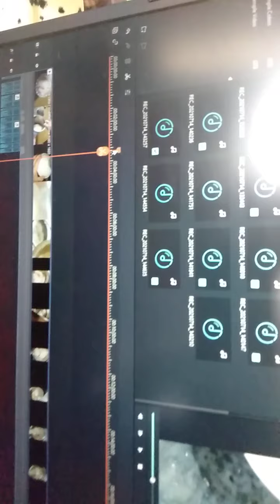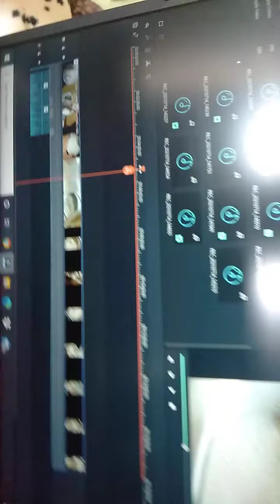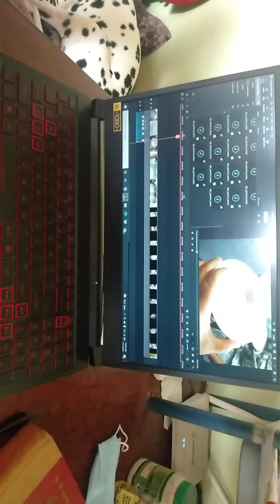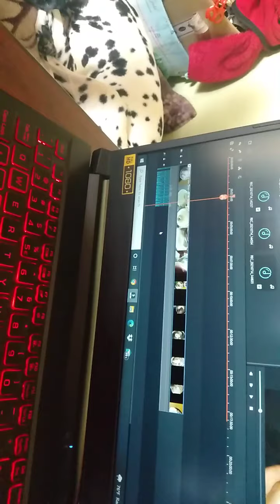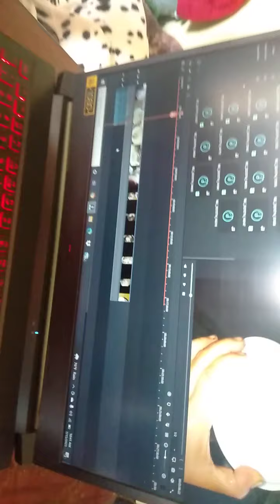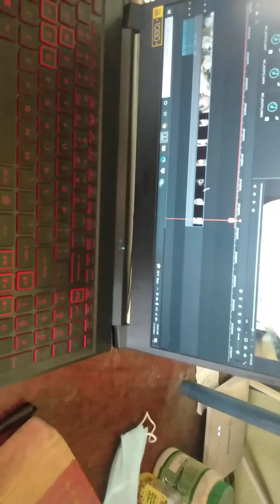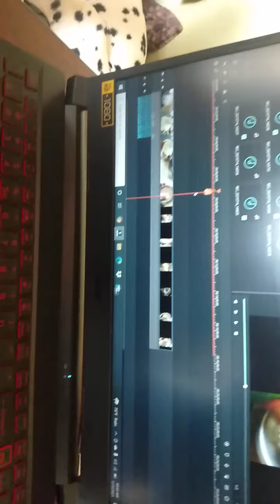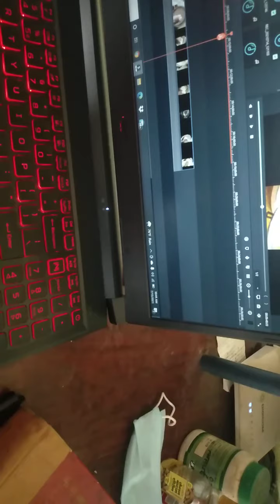teaching my mom how to use filmora X (timeline expand, timeline dragging and recording audio)